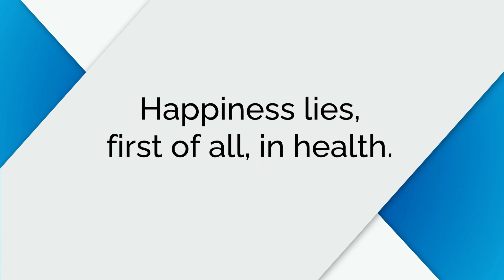Breathing CAMP for Asthma, COPD, and Sleep Disorders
Do you want to control asthma, improve COPD or get deep uninterrupted sleep every night?

Watch this amazing video where my previous students share some of their experiences.